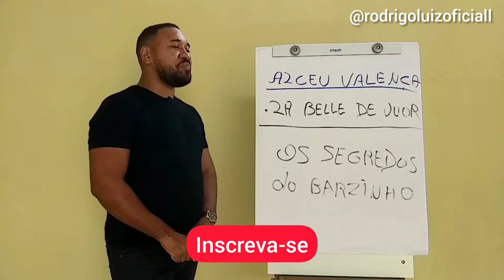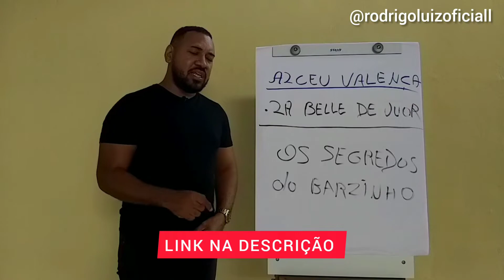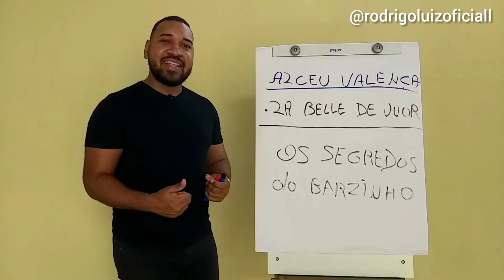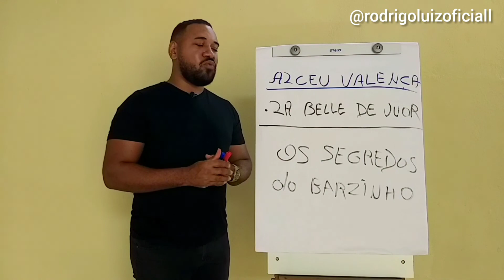DOMINE ESSES SEGREDOS DO BARZINHO | VOZ E VIOLÃO | RODRIGO LUIZ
Neste vídeo falo de alguns segredos que utilizo nos barzinhos. Alguns macetes sobre repertorio indispensáveis para você aplicar nas suas apresentações.

Me segue no instagram para dicas diárias 👇🏽

Clique aqui e adquira já o ebook Repertório Brasileiro 👇🏽